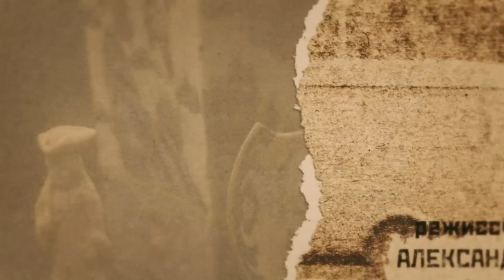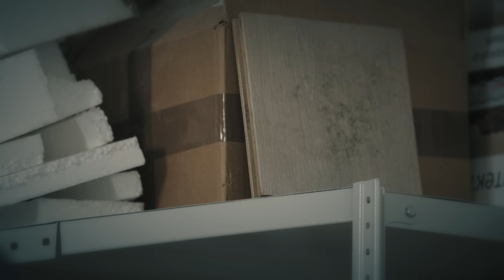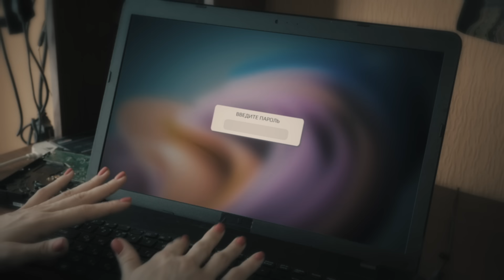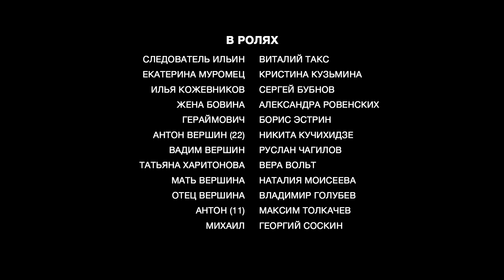Я иду тебя искать 6 сезон - Серия 2/ Сериал HD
Мила Пятница и Максим Швец трудятся над загадкой восточных мудрецов, фигурки которых оказываются на месте преступлений. Чье это послание и что оно означает, следователям предстоит разобраться, отыскав начало этой истории, скрывавшейся многие годы.

Мила близка к разгадке смерти матери. Правда скрывалась там, где никто не ожидал ее обнаружить. Теперь все тайны будут раскрыты и виновных ждет возмездие.

В главных ролях:
Софья Хилькова
Пётр Рыков
Павел Рассомахин
Александр Тютин
Александр Назаров
Анна Шкиль
Сергей Котюх
Мария Романова
Оксана Базилевич
Кристина Кузьмина